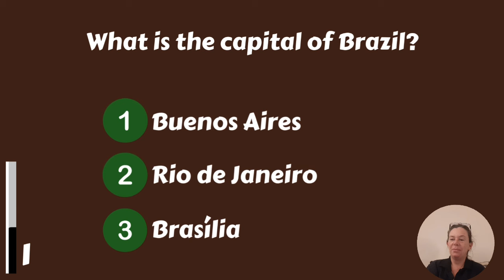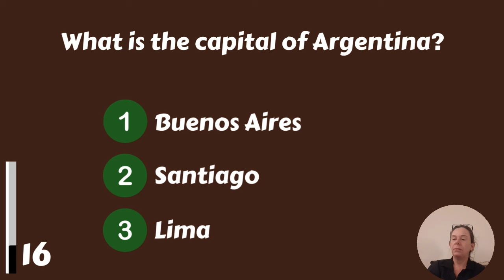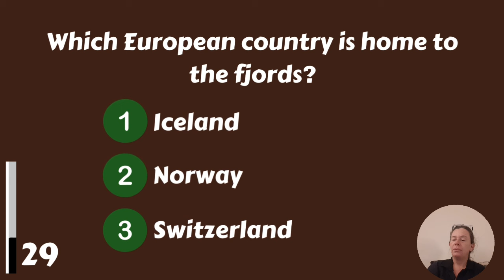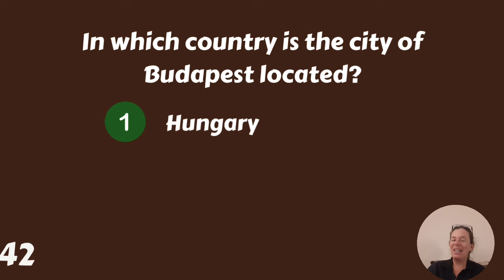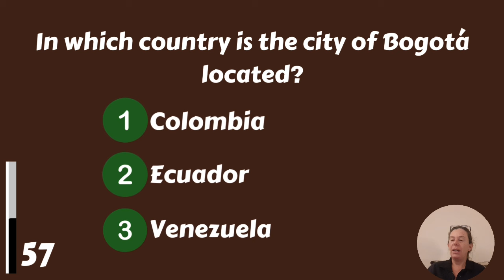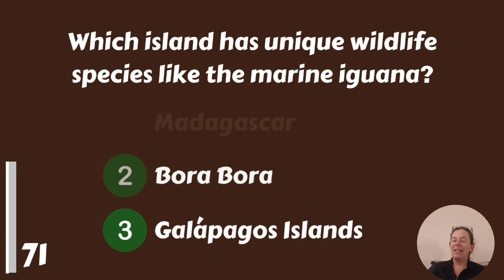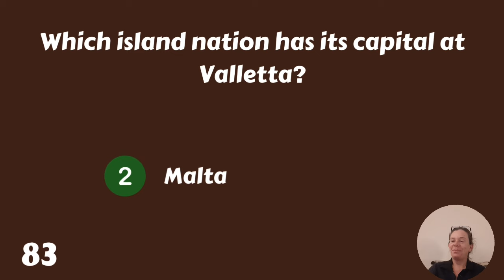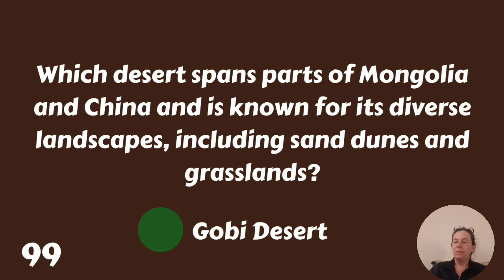Nobody Can Beat This World Geography Quiz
World Geography Quiz! Are you the one who can pass this quiz? You will be the first :) Good luck and please let us know your score in the comments!